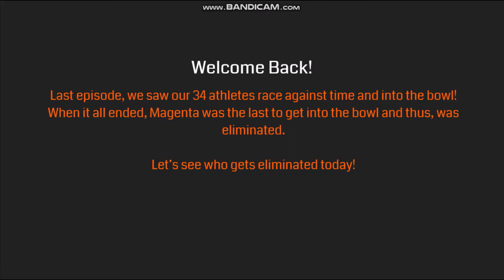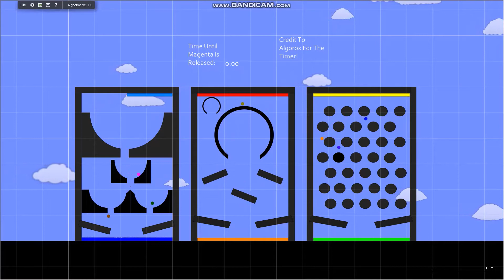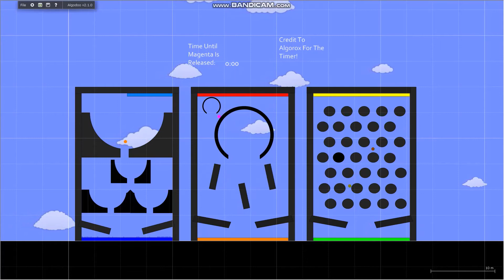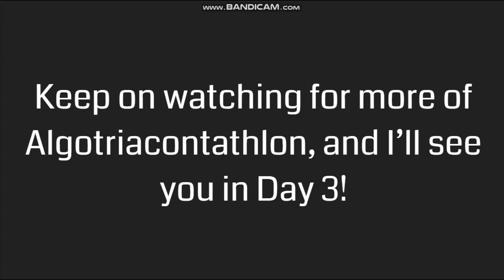Algotriacontathlon Day 2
SPOILERS BELOW
Here's the link to the strawpoll! Voting closes in 36 hours.

Sorry if the audio is choppy, I have no idea what happened.

Song: JJD - Elation